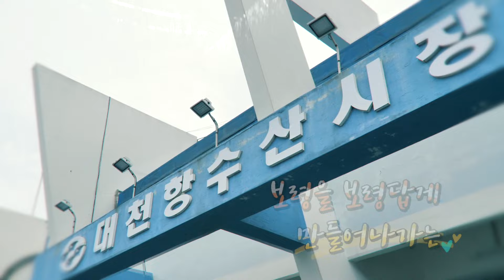보령톡터뷰 l #1 대천항수산시장 소상공인을 만나다!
보령을 보령답게 만들어나가는
소상공인을 만나다!
톡터뷰가 처음으로 찾은곳은🎥

❓언제 가장 보람을 느끼세요?
❓같은 소상공인에게 응원의 한마디

보령시 소상공인 분들 힘내 보령!💪